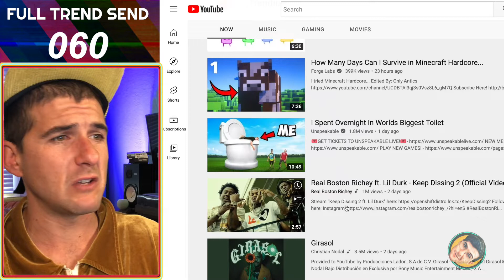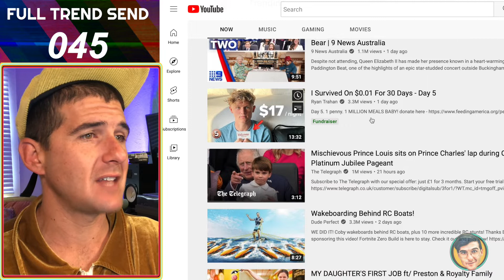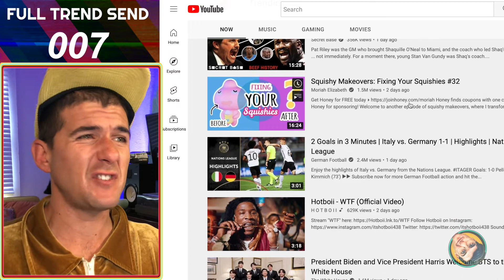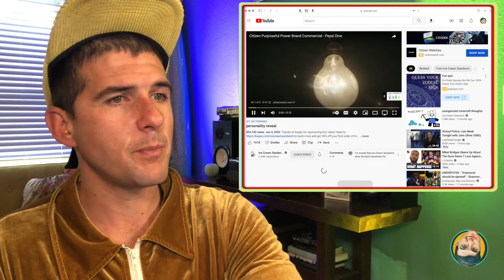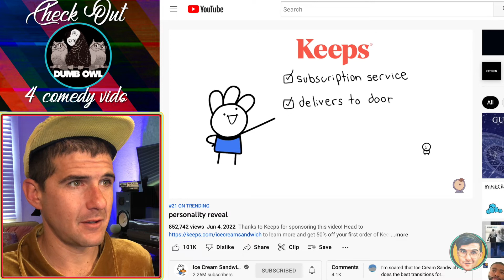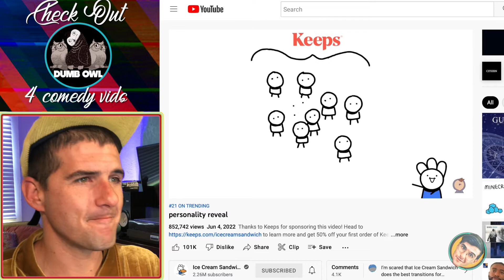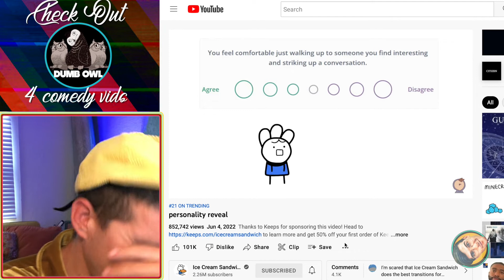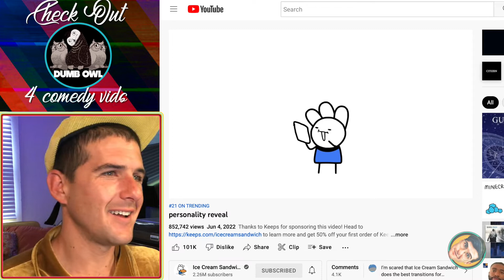personality reveal REACTION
personality reveal REACTION is today's episode of Trending Trends Trend ~ the daily every morning show where Benjaja goes into YouTube to find out what's Trending ~ and so can you!

________ VIDEO CONTENTS _________

0:00 - Stuff
0:14 - intro stuff
1:30 - Full trend send stuff
5:00 - ice cream sandwich stuff
6:54 - benjaja coinage stufff
7:44 - word of the day stuff "manumit"
8:11 - Subscribe stuff